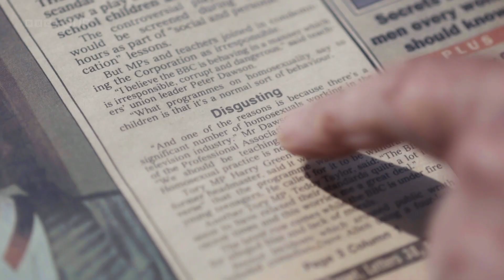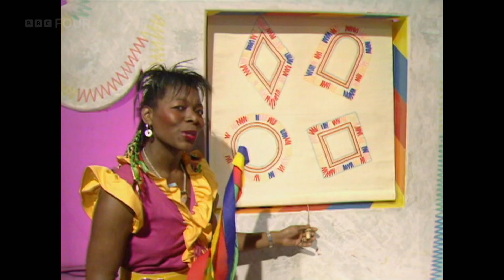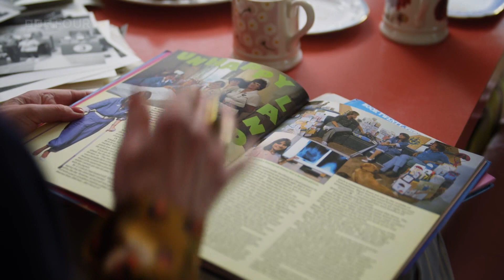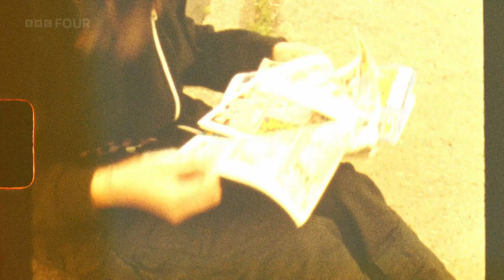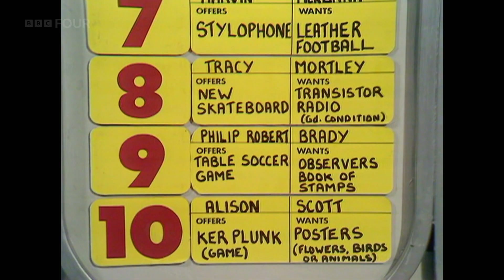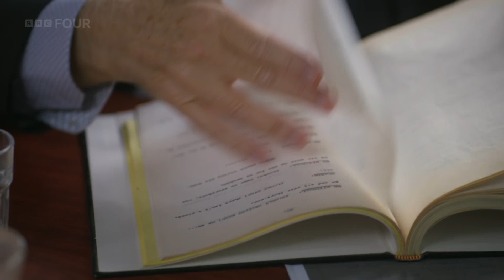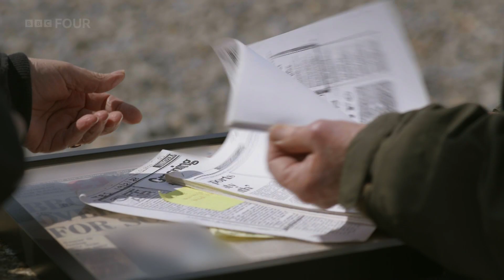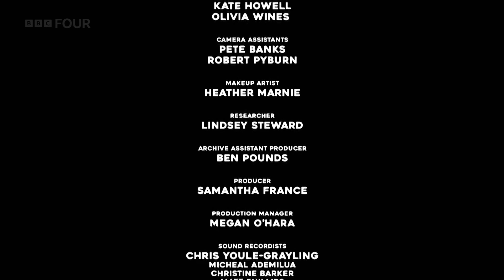BBC: Kids' TV The Surprising Story (2022)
Konnie Huq celebrates the very best of British children’s television, with a dazzling array of clips from some of the most treasured programmes ever made and revealing chats with some of TV’s most beloved stars.

But Konnie also tells a perhaps more surprising story: of how kids’ TV has frequently been at the forefront of social change, in terms of the stories it tells and the people who get to tell them.